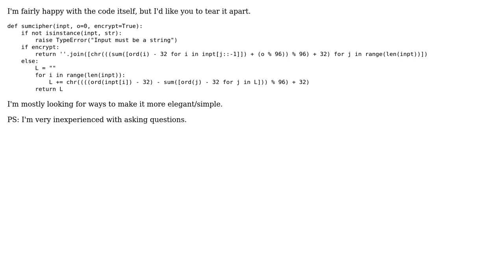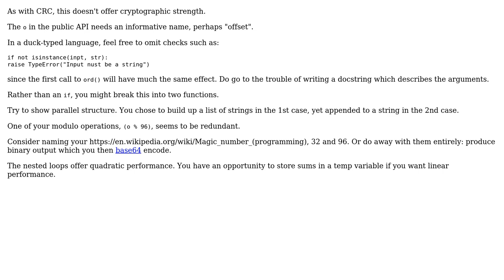A simple cipher that uses the sums of previous characters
With thanks & praise to God, and with thanks to the many people who have made this project possible! | Content (except music & images) licensed under CC BY-SA | Music | Images & others | With thanks to user PlesleronTepryos user J_H user Jamal and the Stack Exchange Network Trademarks are property of their respective owners. You are responsible for your own actions.